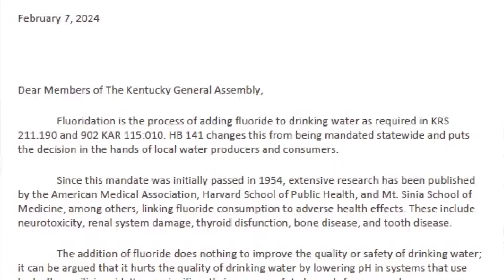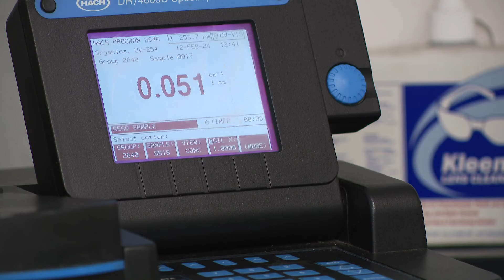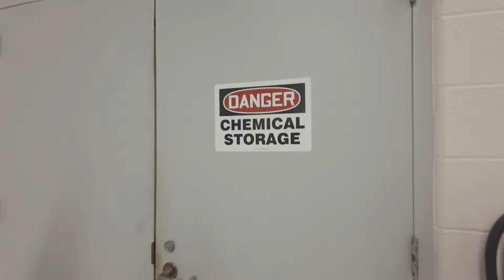Kentucky bill would make fluoride treatment optional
House Bill 141 would give local governments the authority to decide whether to add fluoride to their water, a process mandated in the state for decades.